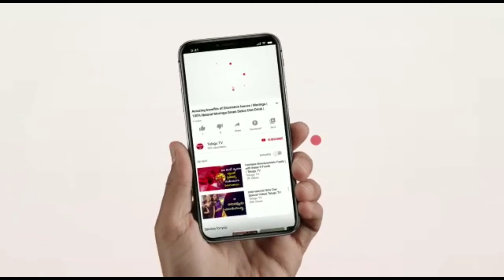MP మాలోతు కవిత కు , MLA శంకర్ నాయక్ కు గజమాలతో సన్మానించిన నల్లాని నవీన్ రావు // తెలుగు Tv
MP మాలోతు కవిత కు , MLA శంకర్ నాయక్ కు గజమాలతో సన్మానం